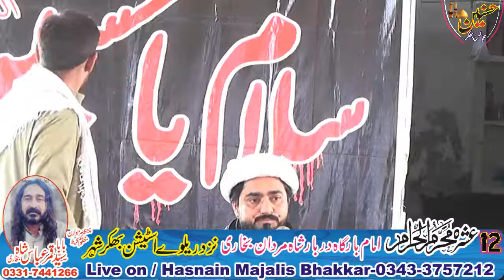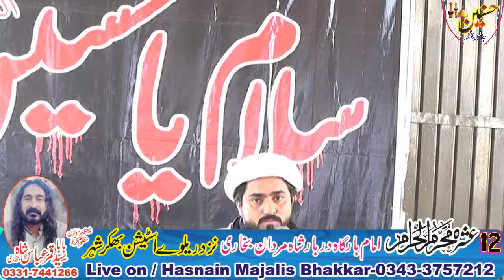Allama Muzamil Abbas Majlis Aza 12 Muharram 2021 Bhakkar